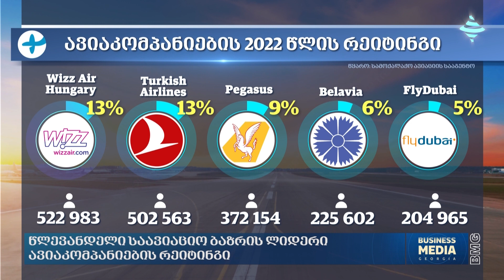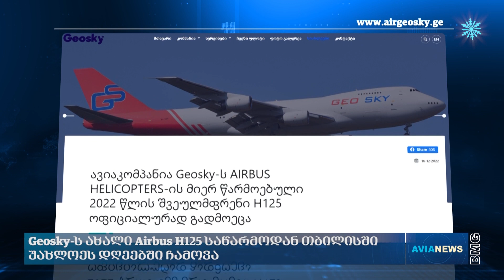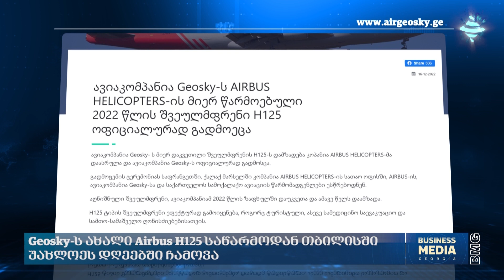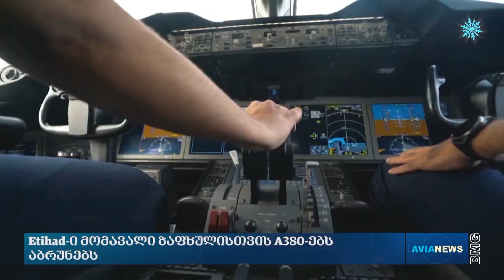ავიაციისსიახლეები: საავიაციო ბაზრის ლიდერი ავიაკომპანიების რეიტინგი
საავიაციო ბაზრის ლიდერი ავიაკომპანიების რეიტინგი;
Georgian Airlines-მა და Titan Aircraft Investments-მა გრძელვადიანი შეთანხმება გააფორმეს;
Geosky-ს ახალი Airbus H125 თბილისში უახლოეს დღეებში ჩამოვა;
 შსს-მ Airbus Helicopters-თან ხელშეკრულება გააფორმა;
Etihad-ი მომავალი ზაფხულისთვის A380-ებს აბრუნებს;
Emirates-ი ყველა Airbus A380-ს აბრუნებს;